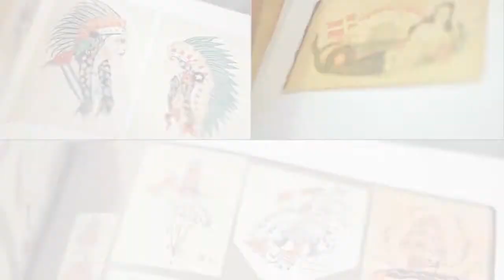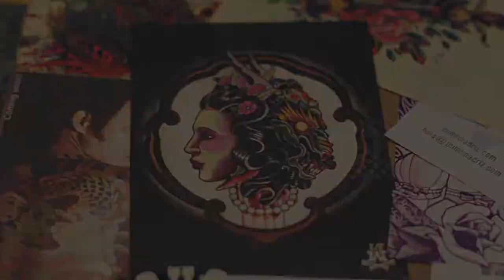La Dolores & Mimi Tattoo Parlor, Madrid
estudio de Tatuajes en Madrid, formado por La Dolores y Mimi.
Martín de los Heros, 18 Madrid, 28008